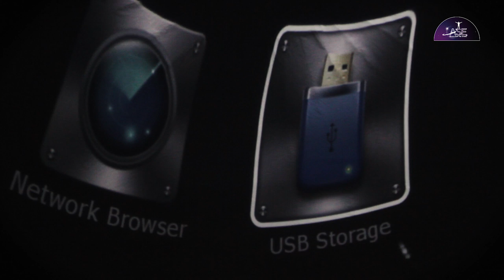Manual for ASE inflatable dome - how to use the portable planetarium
ASE My Planetarium offers an inflatable dome with a projection system for schools and scientific organizations.

Contact as:
skype: viki.niki8